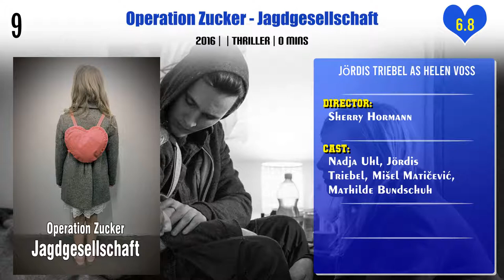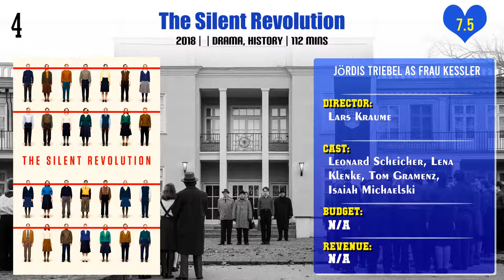Jördis Triebel Top 10 Movies | Best 10 Movie of Jördis Triebel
Top 10 Movies of Jördis Triebel

Find the list of movies by Jördis Triebel you can find more information, movie trailers, posters, reviews, youtube links in below link.

Pl. Comment down your favorite movie of Jördis Triebel